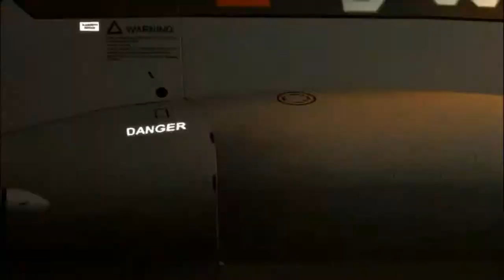Let's Play Deus Ex : Human Revolution #49 - Leb wohl, Malik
Dank Sandoval wissen wir, dass die gesamten Leute, die damals entführt wurden, noch leben und sogar noch ihren Ortungschip besitzen, da dieser nicht entfernt werden konnte. Doch dieser sendet auf einer so niedrigen Frequenz, dass niemals danach gesucht worden wäre. Dadurch orten wir einen Chip und das in Hengsha. Doch unsere Ankunft wird erwartet und wir müssen jemanden für immer Leb wohl sagen...

Titel: Deus Ex : Human Revolution

Entwickler / Publisher:  Eidos Montreal/ Square Enix

Genre: Action role-playing, first-person shooter